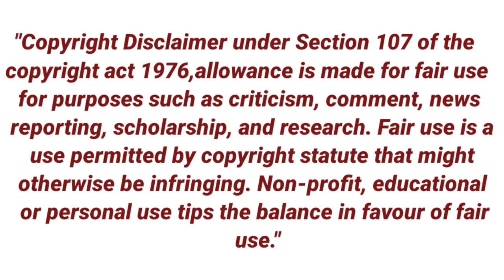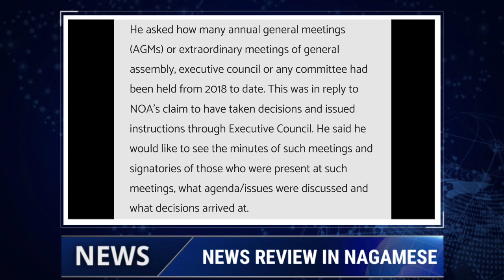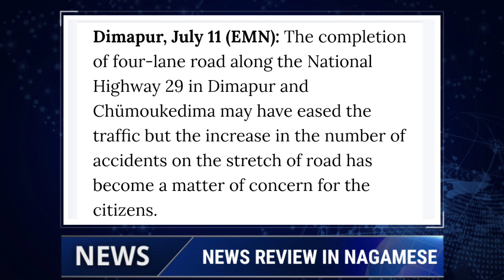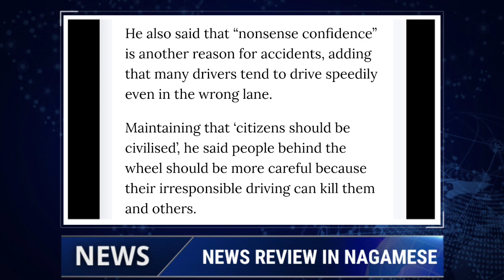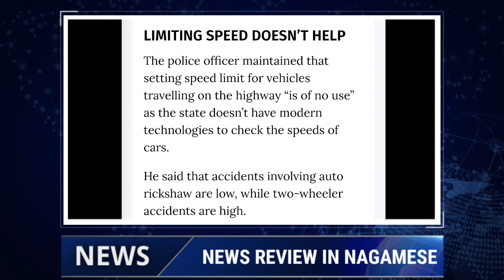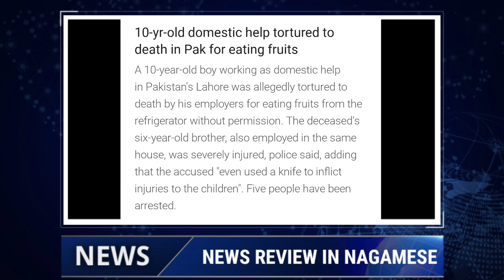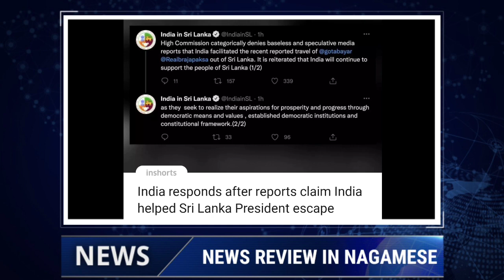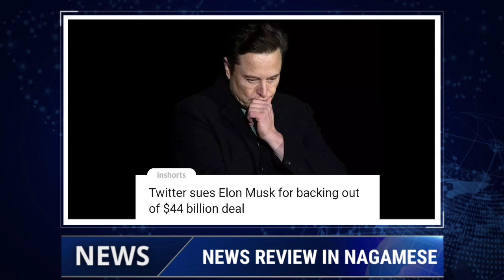Ep 773:PRIME TIME WITH YIMKHONG IN NAGAMESE 13TH JULY 2022 | YIMKHONGTV